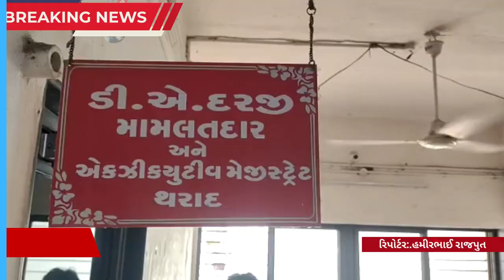થરાદ પ્રાંત અધિકારી શ્રી કે. એસ. ડાભી ની અધ્યક્ષ સ્થાને કાર્યકમ યોજયો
𝗟𝗮𝘁𝗲𝘀𝘁 𝗡𝗲𝘄𝘀